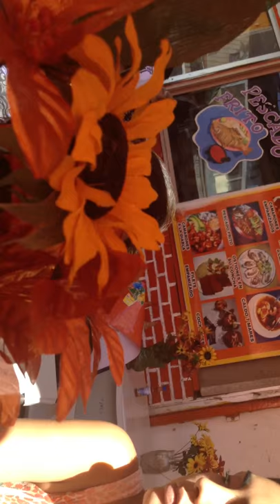Mercado Negro-Ensenada, Baja California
Familia, Mariscos Y Musica!